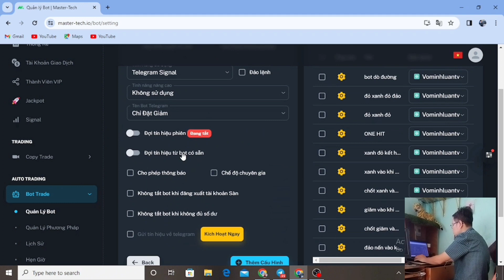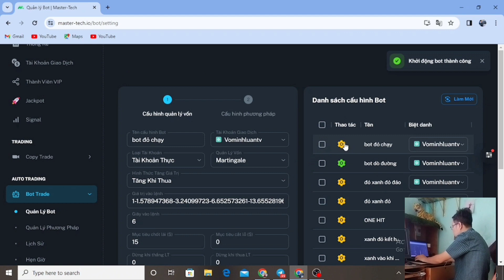Bot Master Tech cấu hình mới win cao,giao dịch nhị phân